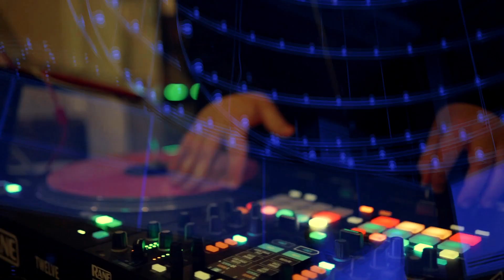wedding video clip ❤ Nadezhda & Vladislav 22/09/23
❤ Nadezhda & Vladislav 22/09/23
Radisson Blu Hotel, Rostov-On-Don 5*
Загородный клуб Weekend | Ростов-на-Дону

Изящно, стильно, утонченно 🔥

фотограф: @roisphoto

Это было потрясающе.

wedding day 💔

По вопросам видеосъёмки пишите:
WhatsApp, telegram 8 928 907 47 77
Константин.
📽 Обращайтесь 👌